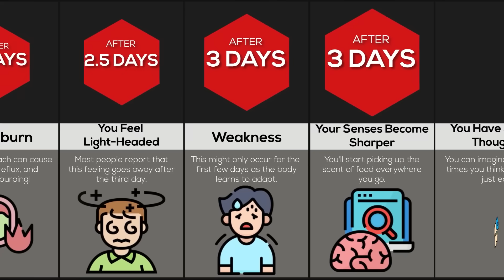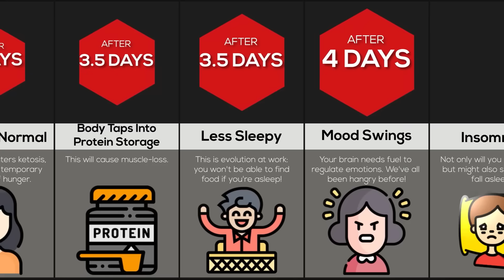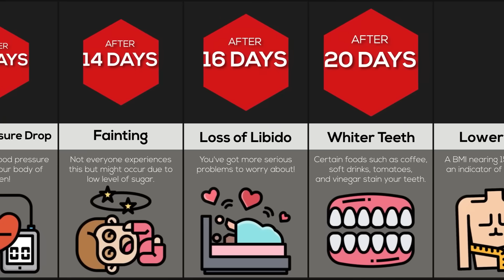Timeline: What If You Stopped Eating?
In this comparison video, we will show you what would happen if you STOPPED EATING. Did you know that you would lose a lot of muscle? Or that you would have mood swings? Watch this video to find out!